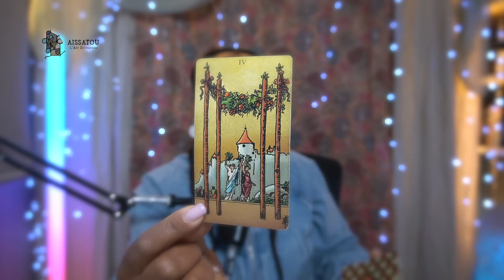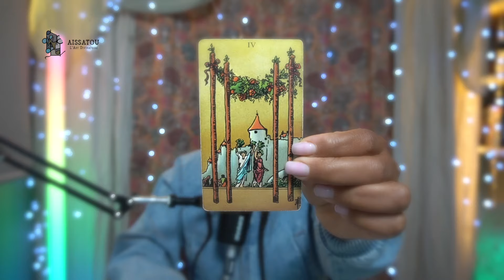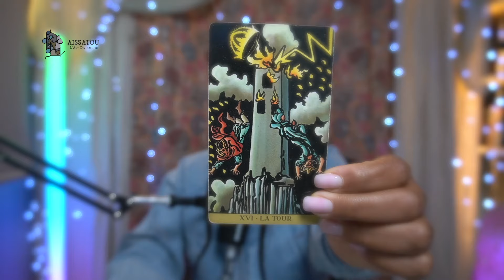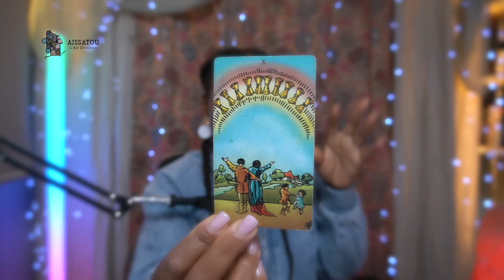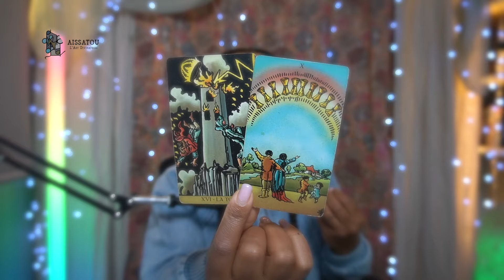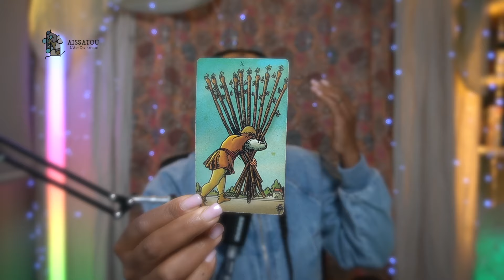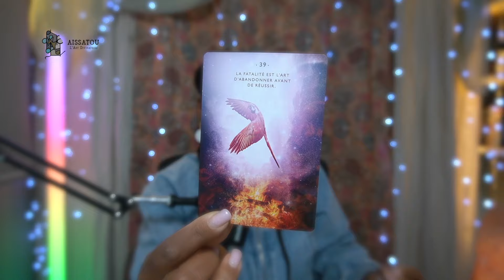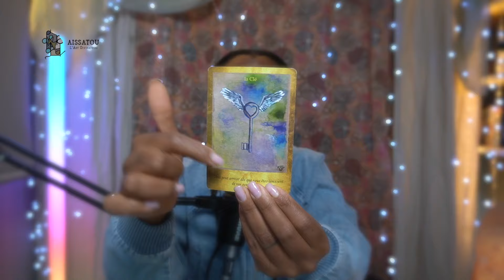VERSEAU OCTOBRE 2024 RETOUR AUX SOURCE